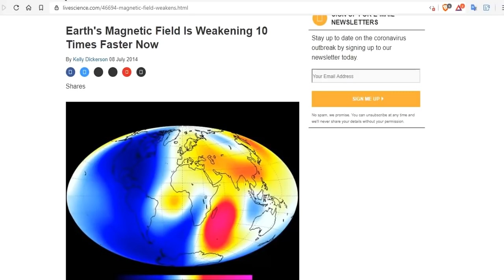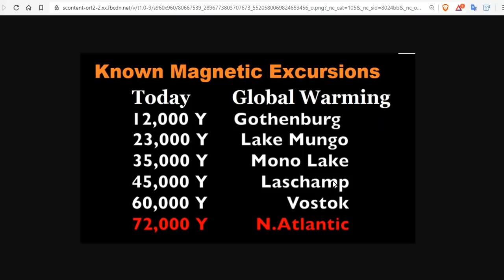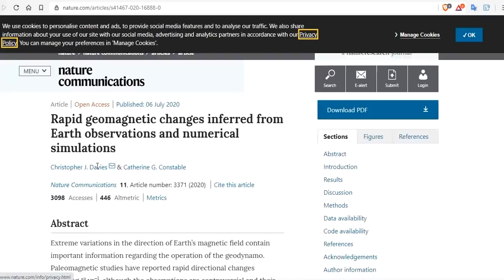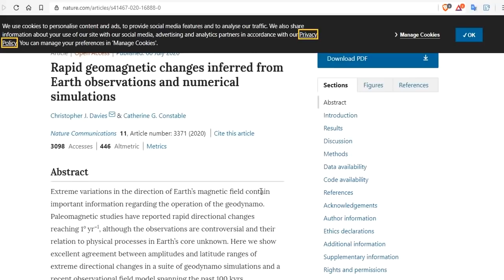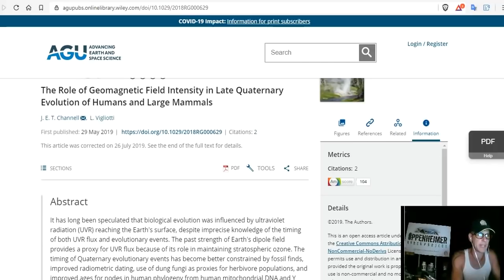Earth’s Magnetic Field Can Switch Direction 10 Times Faster than Previously Thought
Earth's Magnetic Field Could Be Changing Much Faster Than We Ever Realized
Extending Global Continuous Geomagnetic Field Reconstructions on Timescales Beyond Human Civilization
The Role of Geomagnetic Field Intensity in Late Quaternary Evolution of Humans and Large Mammals

15 Seeds To Sow For Food in Less Than a Month

Bitcoin: 17NV3vtcQhRnsRnjckCcYkKVEUcnirKQ62